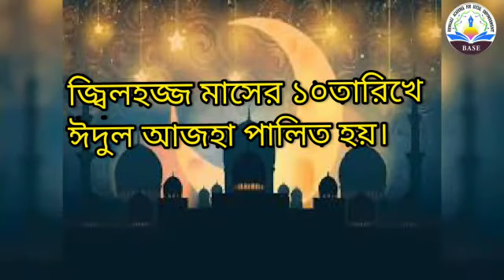BASE Eid Al Adha Video 2020